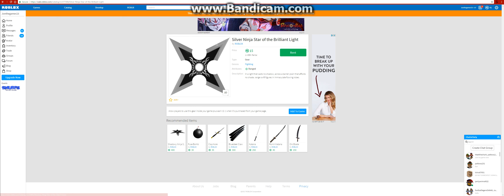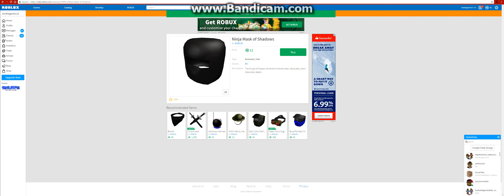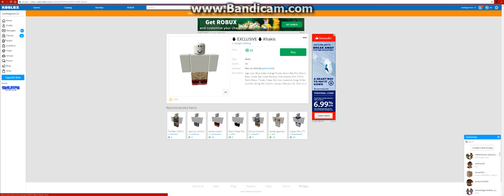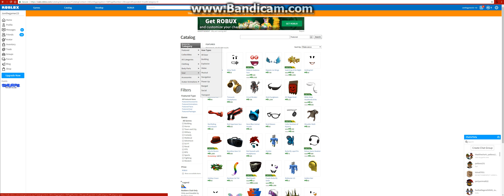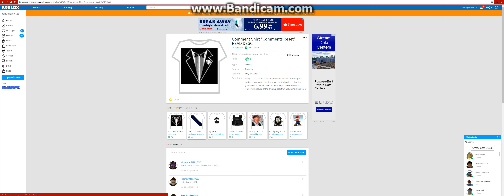SPENDING ALL MY ROBUX IN ROBLOX!!